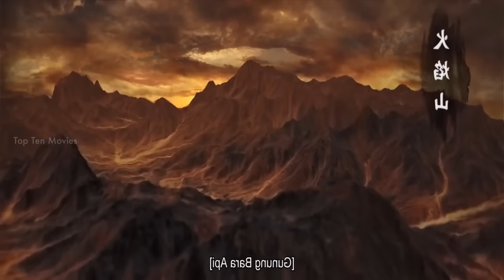கடவுளை எதிர்க்கும் அரக்க குலத்தின் ராஜா | Top Ten Movies | Voice Over | Tamil Movies | Tamil Stories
The people who want to delete the footage (if I used one). instead of giving us a copyright strike, you can contact us at Mail: I will remove the content immediately. Or we are ready to give the revenue that we made from the video. Because we are spending more time to achieve our dreams. That includes much life.